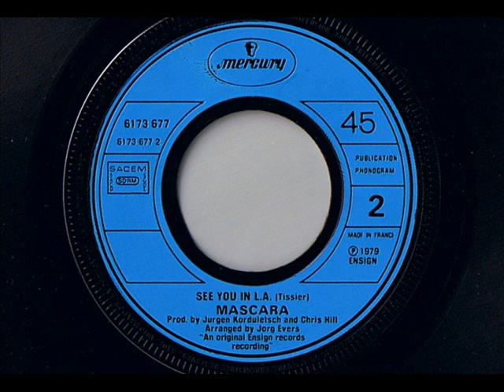Mascara - See You In L.A - Modern Soul Classics